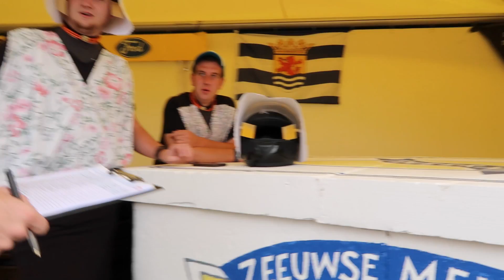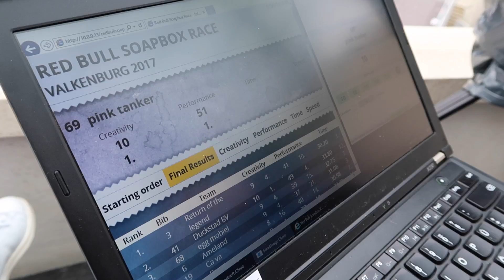MET MAX VERSTAPPEN REDBULL ZEEPKISTEN BEOORDELEN EN DINEREN MET HOLLY - WEEKVLOG 3 - BOBBIE BODT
Super dat je naar mijn video gekeken hebt!

Bedankt!
Liefs Bobbie